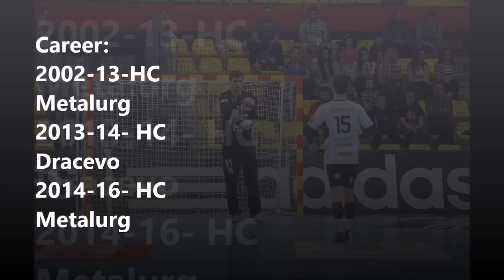Antonijo Pesevski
Antonijo Peshevski Handball Goalkeeper